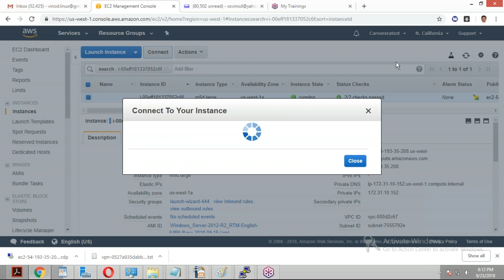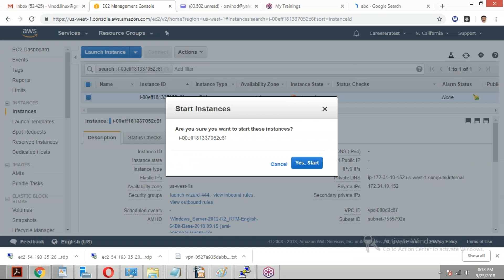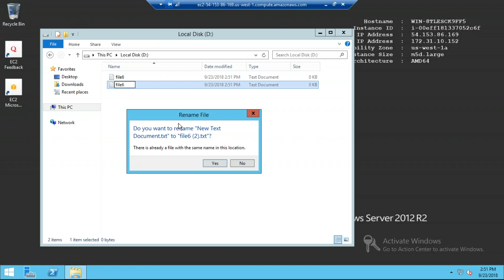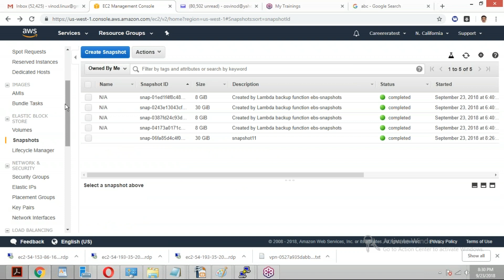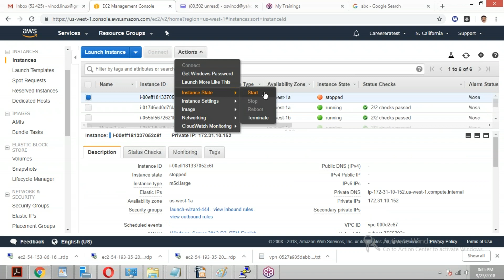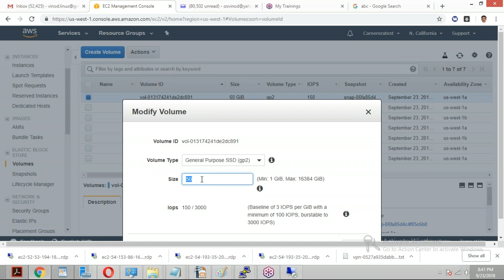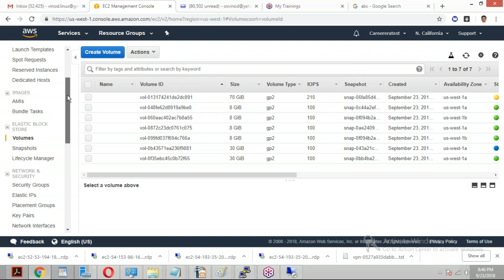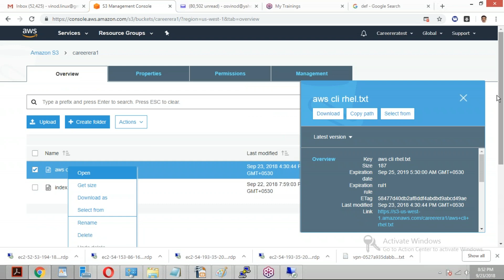AWS Solution Architect Associate Training Day 6 Pt2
Day 6 Pt2 AWS Solution Architect Training